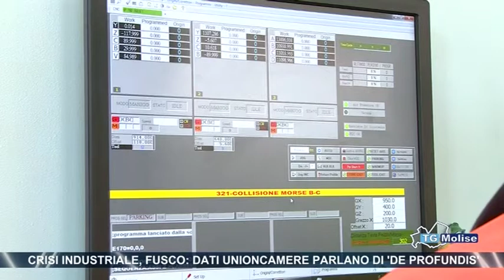Crisi industriale, Fusco, dati Unioncamere parlano di ‘De Profundus’